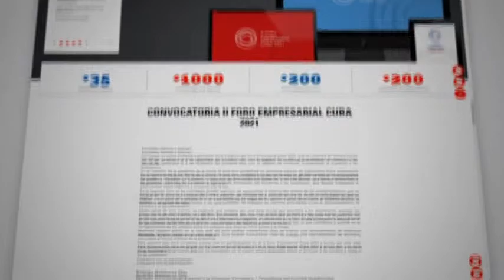Conferencia de Prensa II Foro Empresarial Cuba 2021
Presentación a prensa nacional y extranjera acreditada sobre la realización del II Foro Empresarial Cuba 2021